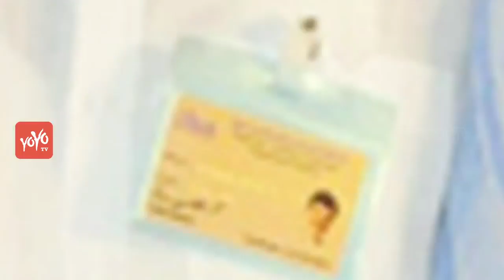పూరీ జగన్నాధ్ మీద కేసులు నిలబడవు | Allari Subhashini Comments on Puri Jagannadh | YOYO Cine Talkies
Allari Subhashini Comments on Puri Jagannadh.
పూరీ జగన్నాధ్  మీద కేసులు నిలబడవు:సుభాషిణి

Puri Jagannadh
Indian film director
Puri Jagannath is an Indian film director, screenwriter and producer, who works primarily in the Telugu cinema. He is a three-time Nandi Award recipient. In 2006 he directed Pokiri, premiered at the 7th IIFA Film Festival held in Dubai.
Born: 28 September 1966 (age 50), Pithapuram
Spouse: Lavanya Jagannadh
Siblings: Sairam Shankar
Awards: Filmfare Award for Best Director – Telugu, MORE
Children: Akash Puri Jagannadh, Pavithra Jagannadh

Movies Ism,Temper,Pokiri,Business Man

Subhashini
Actress
Subhashini is an actress in South Indian films and television. Her sister is famous actress Jayasudha. Both of them are nieces of famous actress and director Vijaya Nirmala.
Children: Pooja
Siblings: Jayasudha
Nephews: Nihar Kapoor, Shreayan Kapoor
Movies Allari,Sivaranjani,Karumbu ,VilMeghasandesam